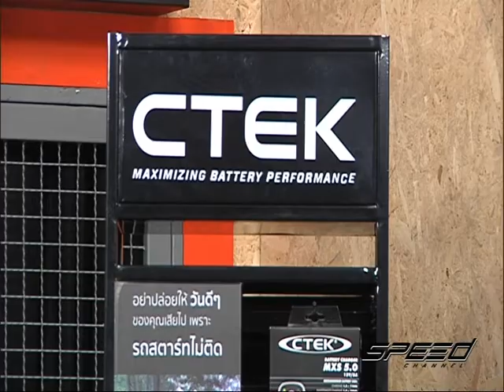Speed Talk OA 31 05 2017 B5